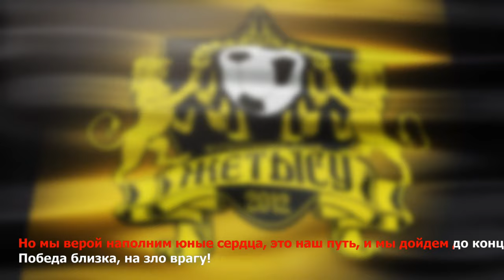Гимн команды Жетысу. Караоке версия со словами